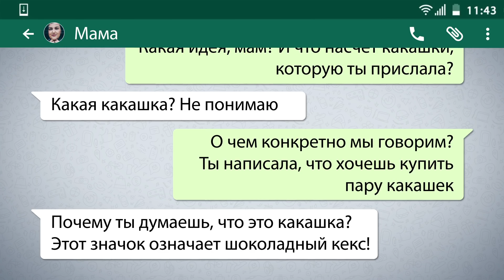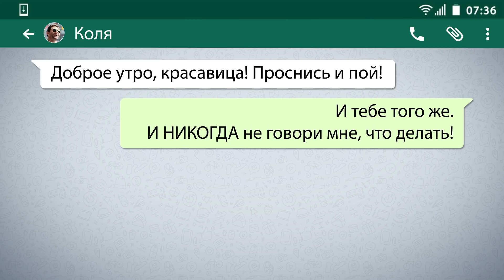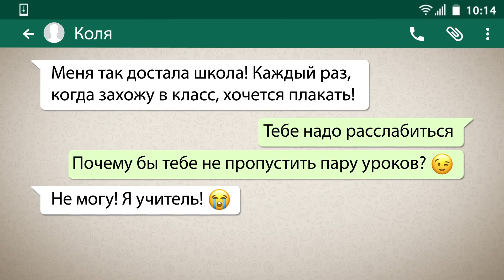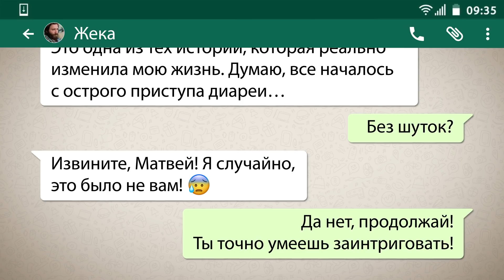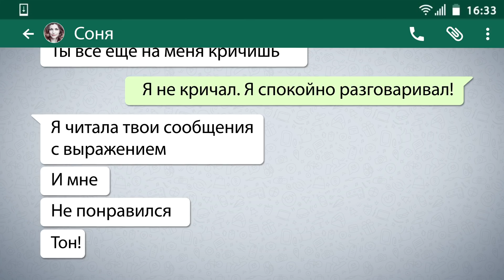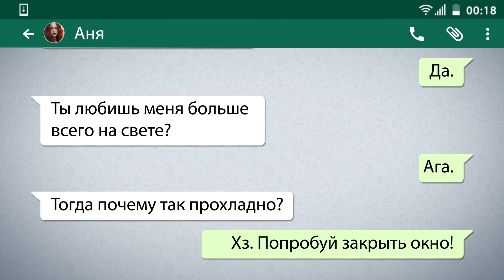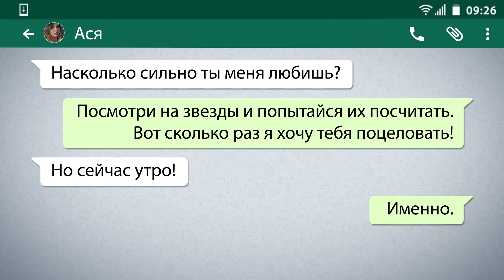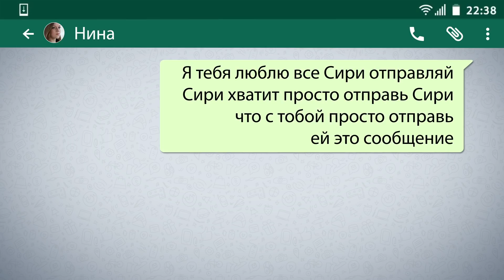30 Забавных Переписок, в Которых Что-то Пошло Не Так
Никогда не знаешь, чего ждать или удастся ли сохранить контроль над разговором. К счастью, большинство таких словесных обменов заканчиваются комично – особенно те, что ведутся в форме СМС.